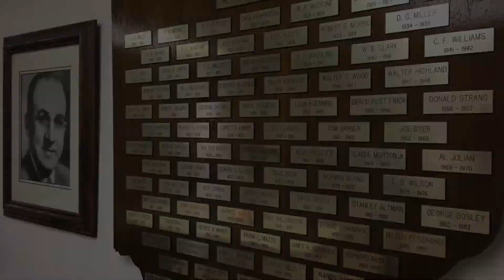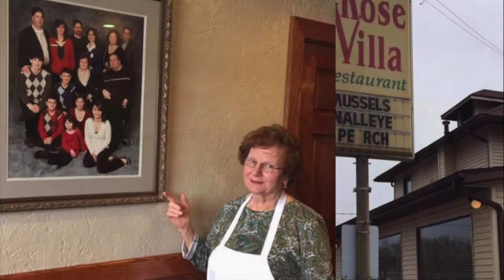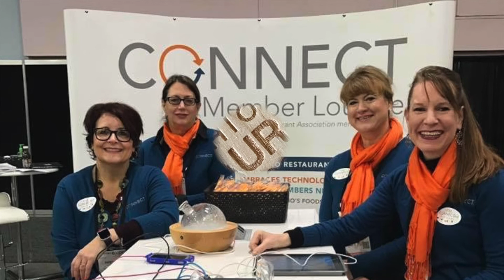ORA Brand Relaunch